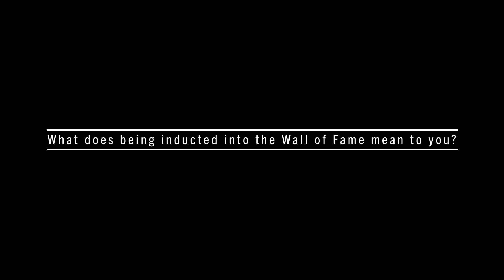Q&A with Wall of Fame Inductee Captain Dominick Marckese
Captain Dominick Marckese holds a Masters of Arts degree in Criminal Justice Administration from USF and has served with the USF Police Department since 2004. He currently holds the rank of Captain and is the Commanding Officer over the Administrative Bureau overseeing Professional Standards, Training, Accreditation, Information Technology, Special Operations and Investigations.

Throughout his career, Captain Marckese has worked in a variety of assignments to include Patrol, Motors, Bike, and Tactical Response as well as being a high liability instructor in Defensive Tactics and Firearms. He was an adjunct instructor at the South Eastern Public Safety Institute for basic recruit classes. As an officer, he was awarded the Officer of the Year award in 2007 and promoted to the rank of Corporal in 2008. Promoted to Patrol Sergeant in 2010, his responsibilities included supervising a patrol squad, carrying out day to day operations, as well as overseeing the police bicycle and motor officers. In 2014, he was promoted to Lieutenant and assigned to the Patrol Division and Communications until 2018.

Captain Marckese has also received graduate certificates from USF and UVA and is a FBI-LEEDA Leadership Trilogy recipient. In 2018, he graduated from the 271st session of the FBI National Academy. In 2019, Captain Marckese was honored to be the first recipient of the USFPD Paul Uravich Leadership Award. He was promoted to Captain in September of 2021.